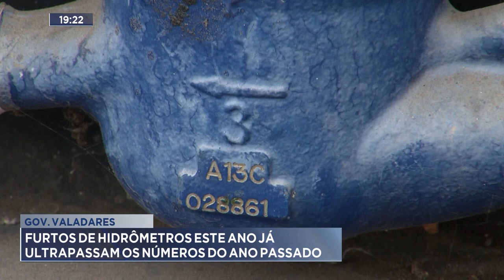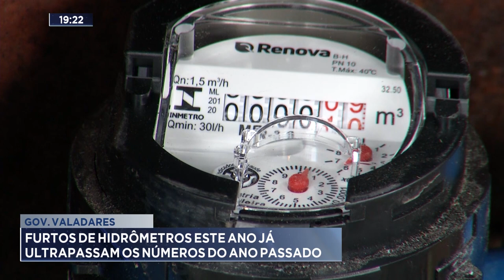Gov. Valadares: Furtos de Hidrômetros este ano já ultrapassam os Números do Ano Passado.